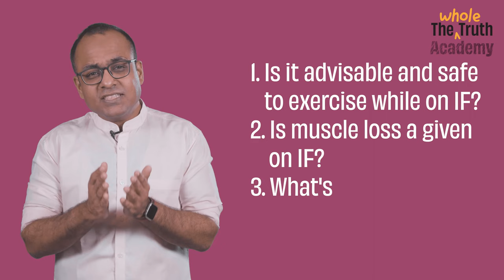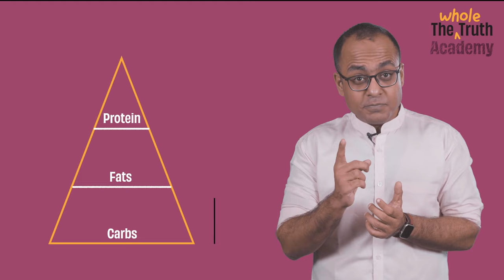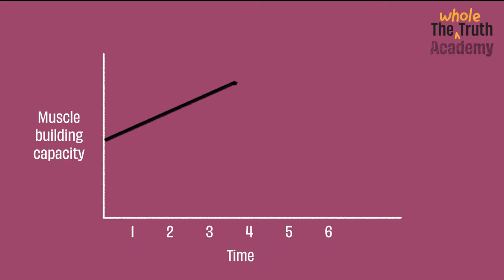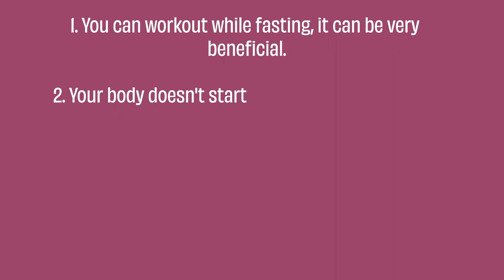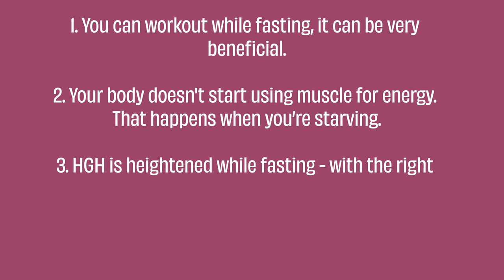How to use intermittent fasting for muscle gain & fat loss | The Whole Truth Academy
Is it safe to exercise while fasting? Can I build muscle while fasting? Which exercises can I do? And at what time should I do them?

If you are new to the world of fasting you may have a lot of concerns and queries with regards to exercise and fasting. If so, then you have come to the right place.

In today's video we'll cover the following topics -
0:00 - Introduction
1:22 - Should I exercise while fasting?
3:54 - Will I lose muscle while fasting?
5:25 - What's the right way to exercise?
6:47 - How to time my workout?

Shot by: Harkat Studios

Here are links to further reading and understanding things we mentioned in the video:

3. Building an exercise routine
Kya intermittent fasting karte waqt hum exercise kar sakte hai? Kya yeh humari health ke liye acha hai?
The Whole Truth Academy is the food and nutrition course we should have had in school.